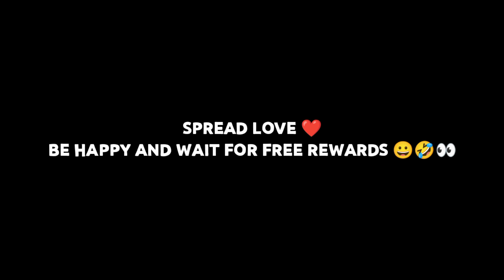FREE FIRE X BTS 💜 TEASER 👀👊💥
HI ALL ❤️
ITS ME INCIATO 💥

COLLABORATION OF FF X BTS 👀👊💥

WE HAVE A SECOND CHANNEL ALSO 😃😉❤️
SO MAKE SURE TO SHOW US YOUR PRECIOUS LOVE THEIR ALSO 😉😍❤️

ALSO WE HAVE OUR LOVELY DISCORD SERVER 😍💥❤️ SO JOIN IT FAST ⏩

THEINCIATO
THEORSANE

BY ALL ❤️
STAY SAFE 💖